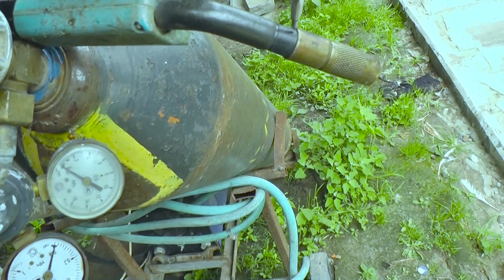ПОЧЕМУ ГОРИТ СОПЛО В ПОЛУАВТОМАТЕ ..КАК УСТРАНИТЬ БЮДЖЕТНО СВОИМИ РУКАМИ..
В этом видео расскажу как отремонтировать горелку полуавтомата когда сопло начинает прилипать во время сварки к металлу..очень бюджетный способ который есть в каждом или почти в каждом доме